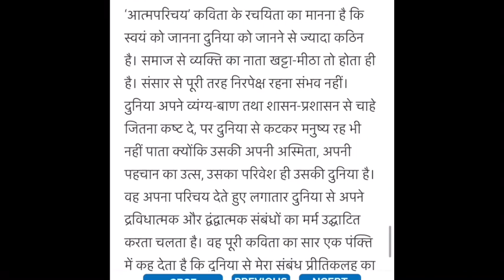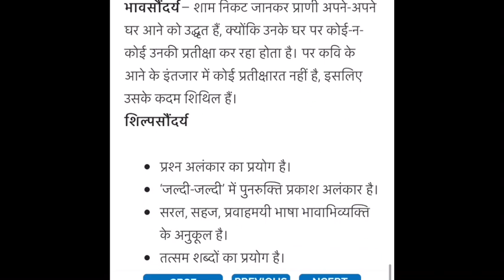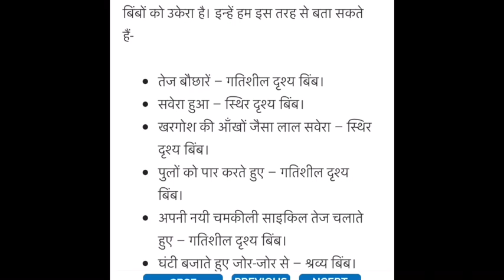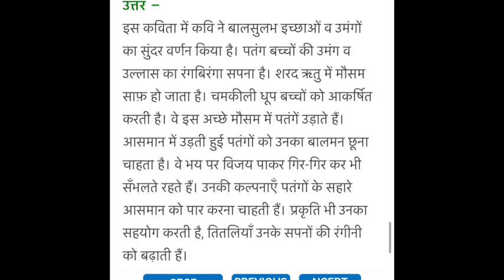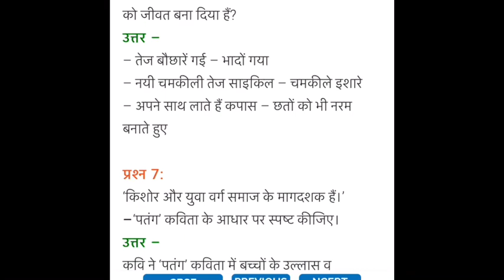Class xii Hindi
“आत्मपरिचय,दिन जल्दी-जल्दी ढलता है,पतंग”-पाठ्य-पुस्तक के प्रश्न-उत्तर।